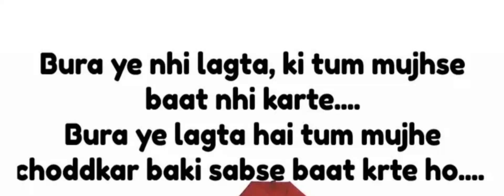bura lagta hai